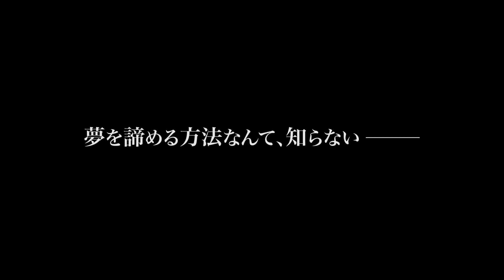「スタミュ」OVA（全２巻）制作決定！ PV「Caribbean Groove」ver.